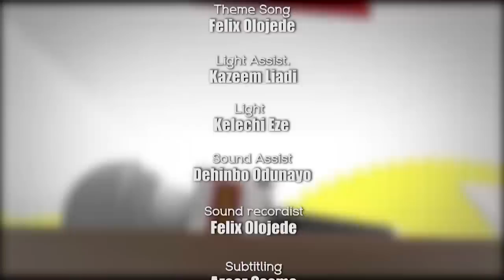AYOBAMI AJEWOLE a.k.a Woli Agba on GBAJUMO TV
Watch our new and exclusive interview with Woli Agba the comedian on Gbajumo